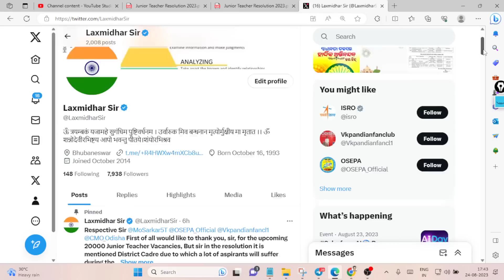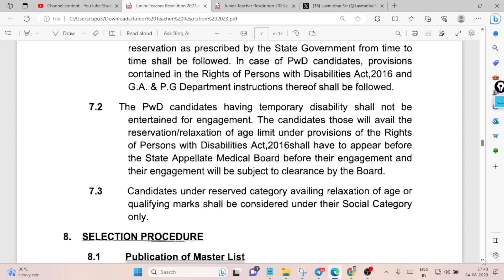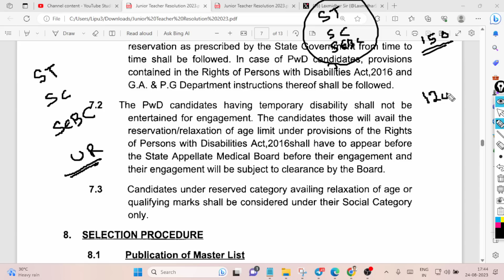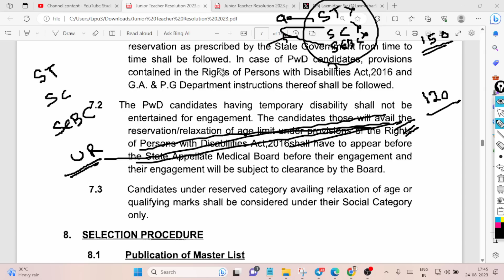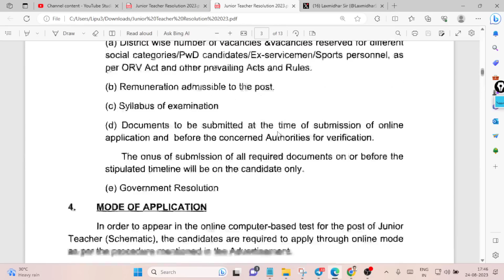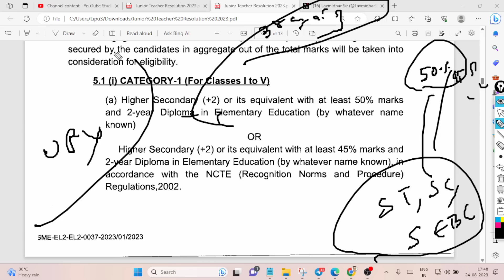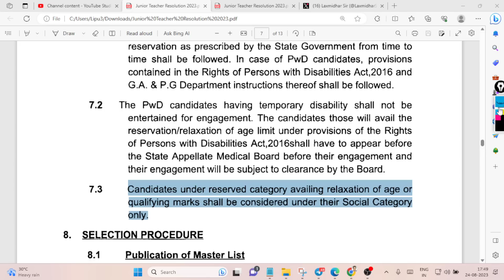୨୦୦୦୦ଟି ପଦବୀ ପାଇଁ ଆସିଗଲା ନୋଟିସ RESERVATION POLICY I JUNIOR TEACHER RESERVATION POLICY 2023 I JT 2023